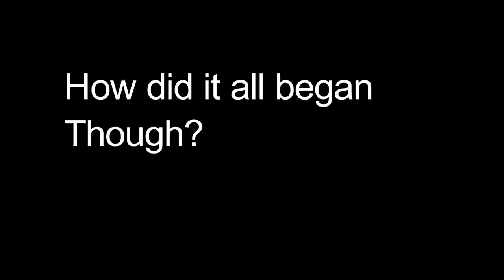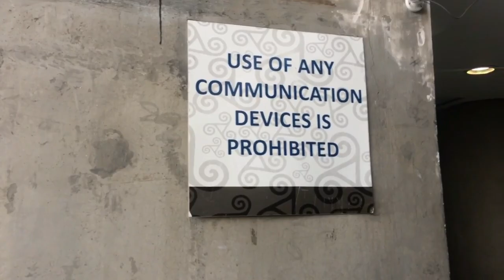Hanging Out With The Best Football Freestyler In India